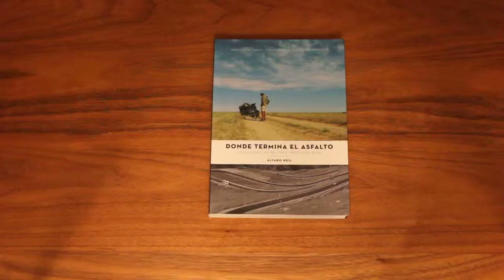Donde termina el asfalto - Libros de Ruta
Tres meses después de escribir en El Cairo su segundo libro, y motivado tras la visita de sus amigos, que le trajeron una nueva bicicleta, Álvaro Neil el Biciclown enfila su nariz roja hacia China.

Por el camino cruza más de treinta países, recorre más de cincuenta mil kilómetros y despierta miles de sonrisas, pero también vive momentos duros: un coche le destroza la bicicleta y una mujer le atropella el corazón.

Después de atravesar el Medio Oriente y los territorios de Asia Central, en Bangladés obtiene un visado gratis para visitar uno de los países más enigmáticos del mundo: Bután.

Desde que salió de España un diecinueve de noviembre de 2004, este nómada que regala su arte de clown por el mundo a favor de las personas más humildes sigue empeñado en vivir su sueño día a día.

La parada en China para escribir Donde termina el asfalto no es más que un punto y seguido. Después vendrán Japón, Australia, Nueva Zelanda, Alaska...